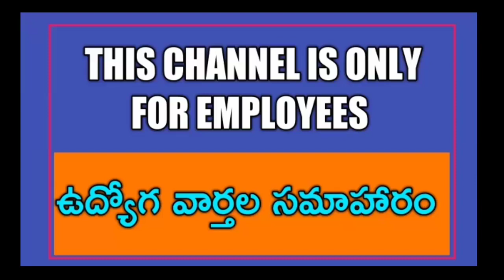T ఉద్యోగ సంఘాల గర్జన.పీఆర్సీ ప్రకటన చేయాలని కోరుతూ ఉద్యమించిన ఉద్యోగులు